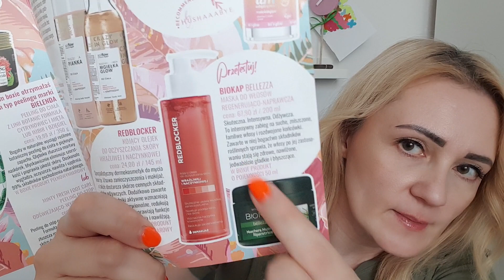UNBOXING PURE BEAUTY BOX LIPIEC 😊Jestem MEGA zadowolona z boxa😊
Jeżeli lubisz moje filmy, chcesz postawić mi wirtualną kawkę i wesprzeć mój kanał bardzo DZIĘKUJĘ ❤️
UNBOXING PURE BEAUTY BOX LIPIEC 😊 Jest bardzo zadowolona. Czekam na Waszą opinię, co myślicie o produktach.  Dla osób, które nie lubią mojego "ględzenia" podaje na dole przedziały, można pominąć wstęp i zakończenie🙂
Unboxing:
00:00 wstęp
03:10 unboxing
21:38 kilka słów